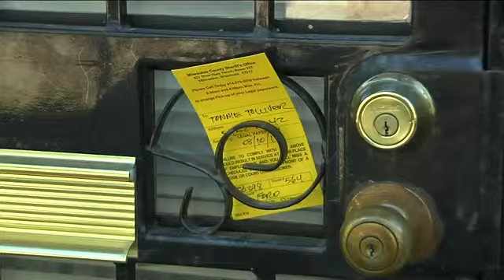Kidnapping suspect awaits criminal charges